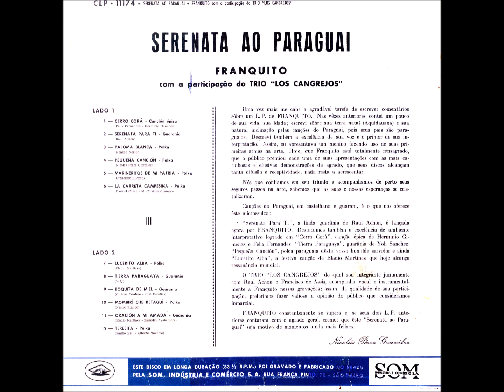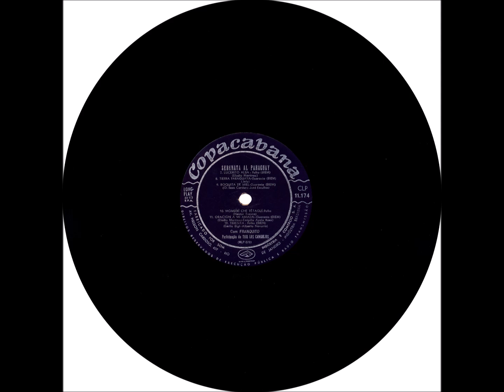Polka - A5 - Marineritos De Mi Paria - G. Riveiro - Franquito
Franquito - Serenata Al Paraguay LP - 1965 - Solo Vocal Masculino